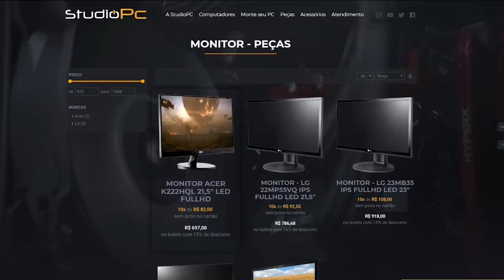GTA V: MATA-MATA EM 1ª PESSOA, MEGA DIFÍCIL